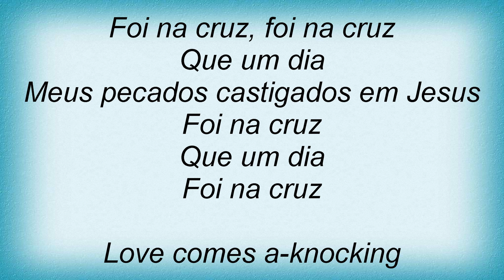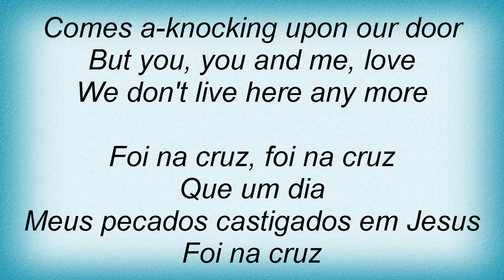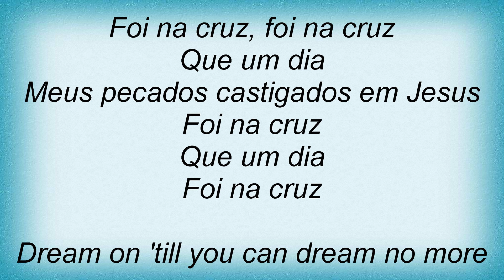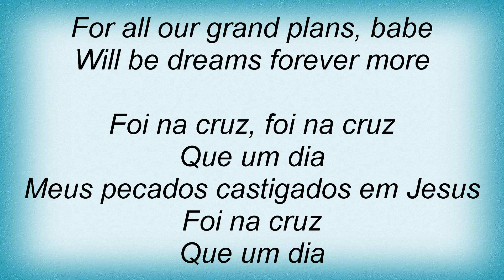15283 Nick Cave - Foi Na Cruz Lyrics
15283 Nick Cave - Foi Na Cruz Lyrics